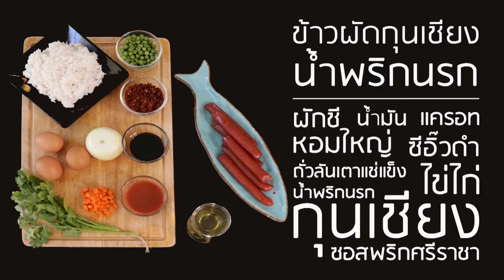ครัวคริตจานด่วน | ข้าวผัดกุนเชียงน้ำพริกนรก | 28 ม.ค.59 | EP.154